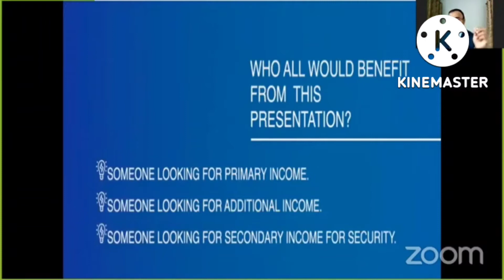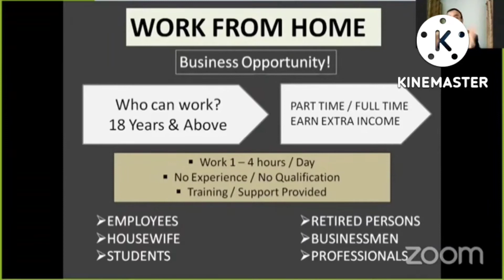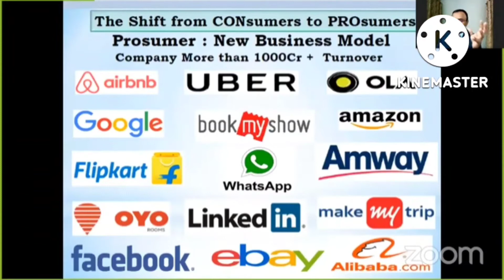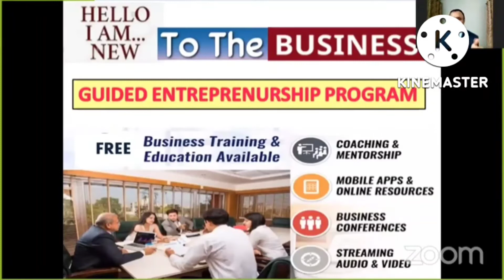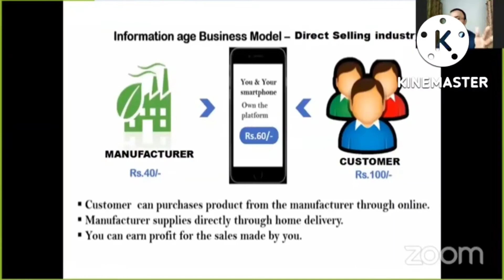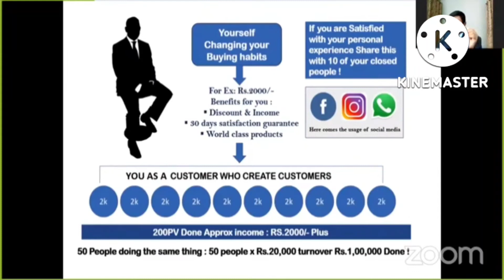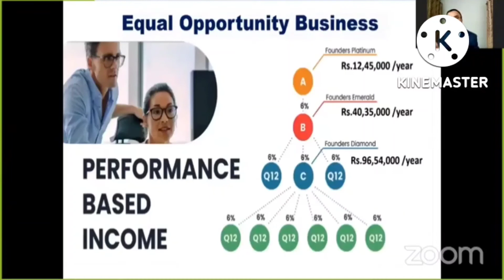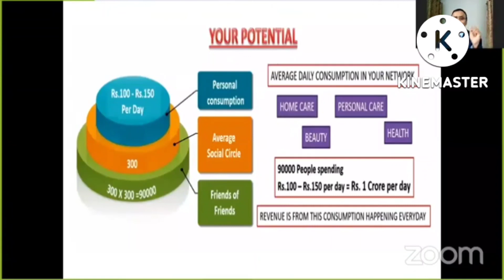Amway business open meeting (100)M.Kumaresan. 9944717726,7401431736.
Amway business opportunity presentation . Open heart open mind Amway business network . Amway business consultant M. Kumaresan . mobile number ; 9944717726,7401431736 ( Thank so much )

ஆம்வே வணிக வாய்ப்பு விளக்கக்காட்சி திறந்த இதயம் திறந்த மனம் ஆம்வே வணிக வலையமைப்பு ஆம்வே வணிக ஆலோசகர் எம்.குமரேசன் கைபேசி எண் ; 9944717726,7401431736 ( மிக்க நன்றி )